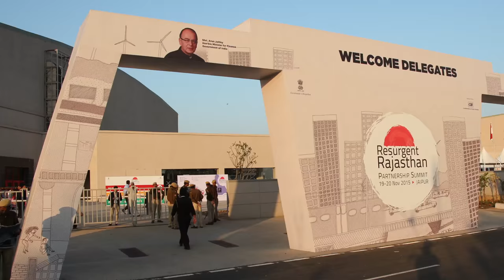Resurgent Rajasthan Glipmses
Rajasthan is a state that believes in partnerships. The State embarked on its journey towards sustainable long-term growth and inclusive development through reaching out to stake holders and partners in this journey.